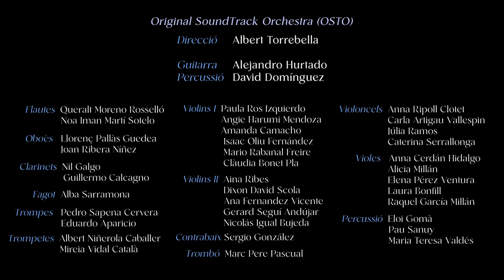Trailer - Gipsy Concert (de Enrique Escudé-Cofiner y Sabicas)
Concierto en el Auditori del Gipsy Concert de Enrique Escudé-Cofiner y Sabicas, interpretado por la Original SoundTrack Orchestra (OSTO), enmarcado en el Ciutat Flamenco en colaboración con Taller de Músics y Boileau Editorial de Música.

Dirección: Albert Torrebella
Guitarra: Alejandro Hurtado
Percusión: David Domínguez